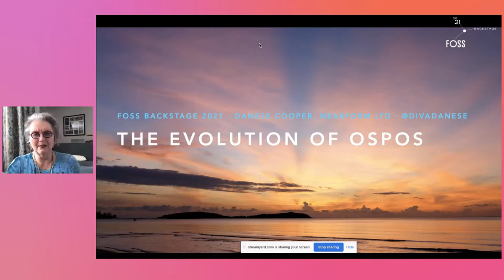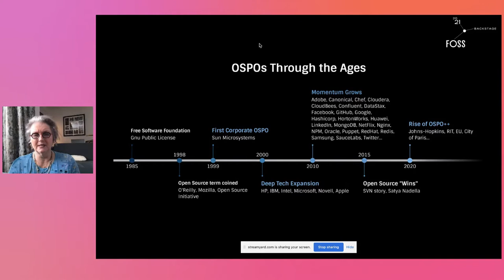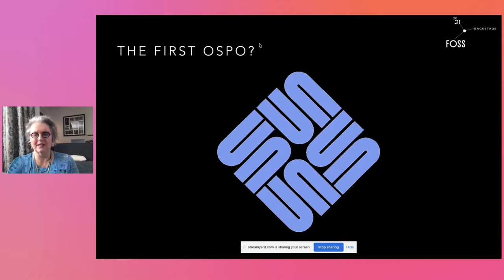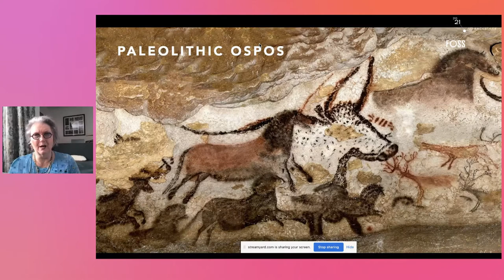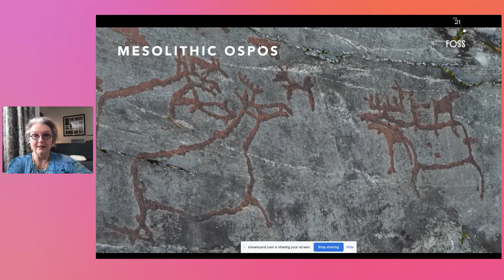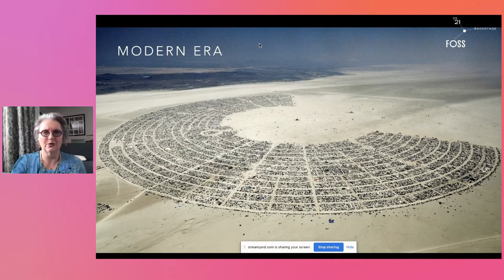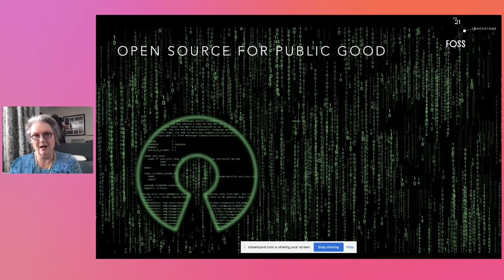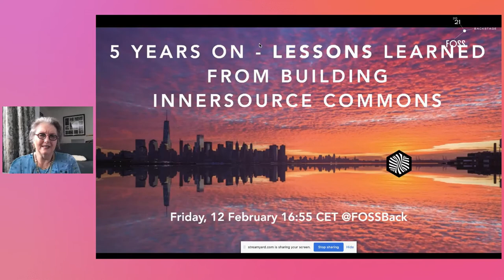FOSSBack: Danese Cooper - The Evolution of OSPOs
The concept of Open Source Program Offices or OSPOs is a familiar one within the corporate open source world. A growing number of governments, cities and universities have now also identified the benefits of OSPOs. However, public sector OSPOs tend to have a different set of priorities to Corporate OSPOs. While at Sun Microsystems, Danese Cooper set up one of the first OSPOs, just a few months after the term Open Source was coined. In this session, Danese will give an update on OSPO trends, explore how public sector OSPOs can differ from corporate OSPOs, and share how OSPOs can enable global collaboration to scale impact, and achieve public policy goals.